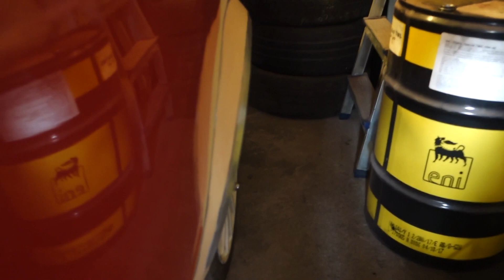LADA PROJECT 3# Felkerültek az ívek, és az ajtók is becsiszolva 😉😊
►Gépem:
►Processzor: Intel Core I7 7700k 4,2 Ghz
►Alaplap : MSI Z270 GAMING M3
►Ram: Corsair Vengeance 16G 3000 Mhz
►Rendszerem: Windows 10 64 bit
►Merevlemez: HDD WD Blue 1TB 64MB SATA3 + HDD WD Blue 2TB 64MB SATA3
►SSD: Kingston HyperX 120G
►Videokártya: MSI GeForce GTX 1070 8GB GDDR5 256bit PCI-E (GTX 1070 GAMING X 8G)
►Táp: FSP Hyper 700w